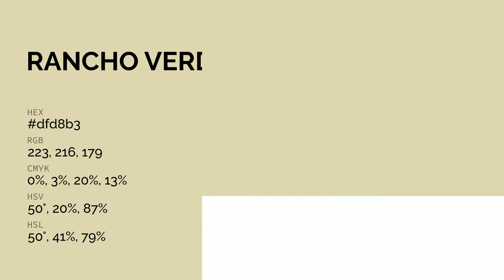Rancho Verde color dfd8b3 hex color - Green color - Cool color dfd8b3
What color is Rancho Verde ? dfd8b3 hex color - Green color - Cool color dfd8b3

Hex dfd8b3 Color Code is also known as Rancho Verde color.

Hex dfd8b3 Color code in RGB color code model is created after adding 87.45% red color, 84.71% green color and 70.20% blue color.
Hex dfd8b3 Color code in CMYK color (process color) code model is generated after subtraction of 0% cyan, 3% magenta, 19% yellow and 12% black.